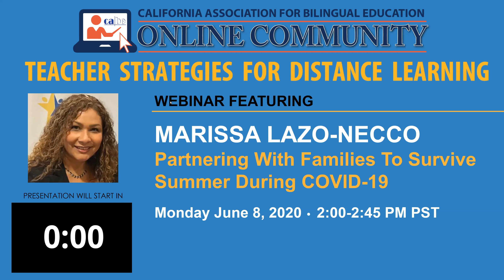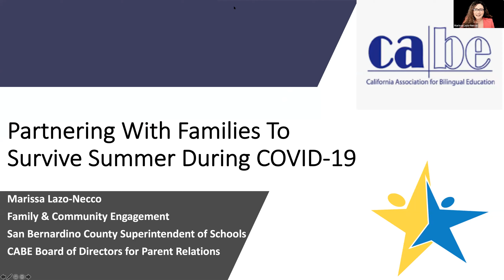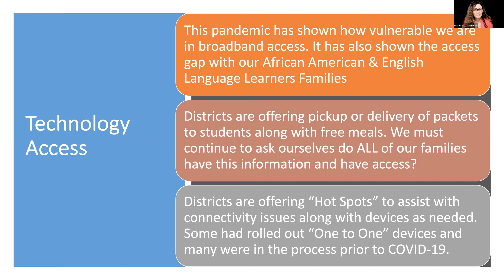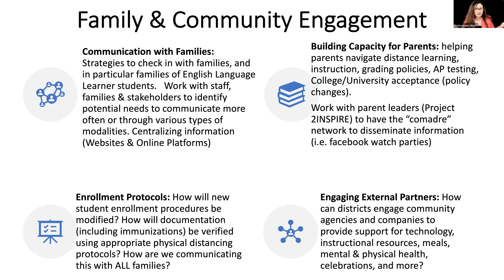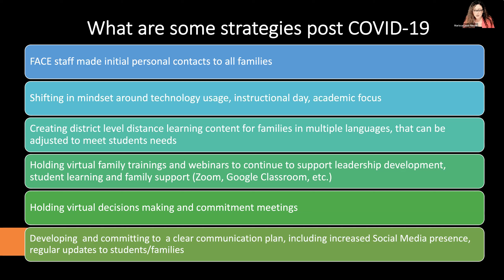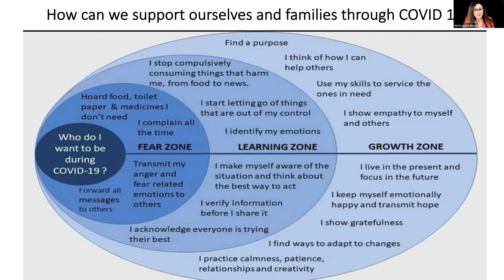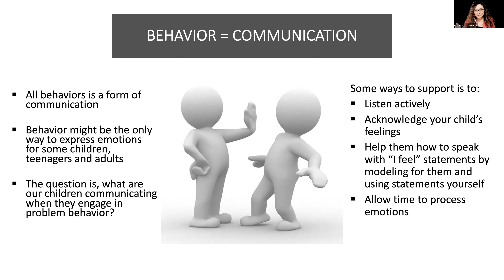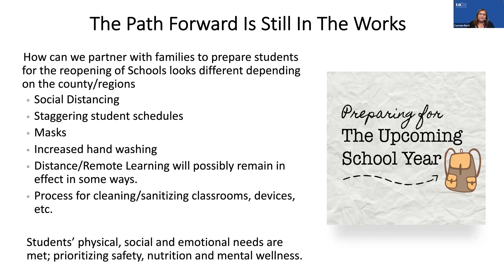Marissa Lazo-Necco - Teacher Strategy Webinar - 06-08-2020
Partnering with Families to Survive Summer During COVID-19